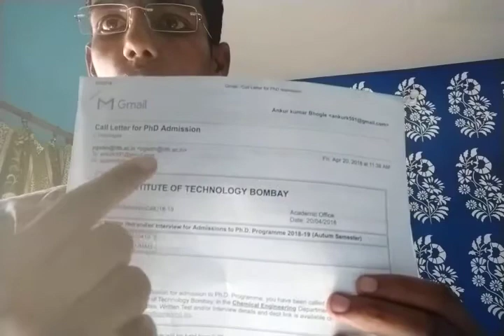GATE 26-27 || What is Addmission Procedure for Phd in IIT Mumbai & Other all IIT......By Chiki's Bio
1- Kumar Bhaskar AIR 11
2- Rajat Anand AIR 23
3- Karthik Shivaram AIR 62
4- Smitin Bhosale AIR 70
5- Mayur AIR 319
6- Rahul pandit AIR 34
7- Sayam ji gupta AIR 480 (BT) IIT JAM Biotechnology AIR 284